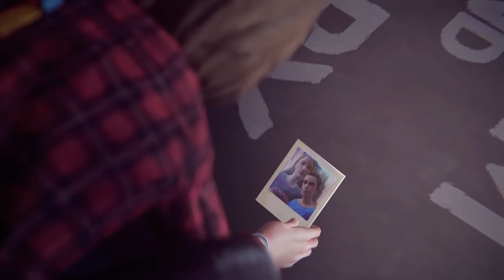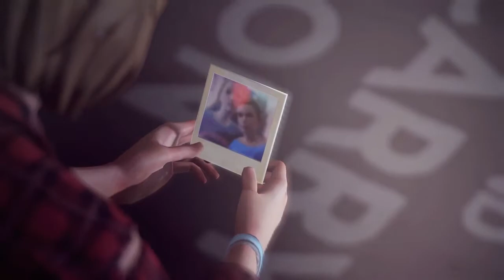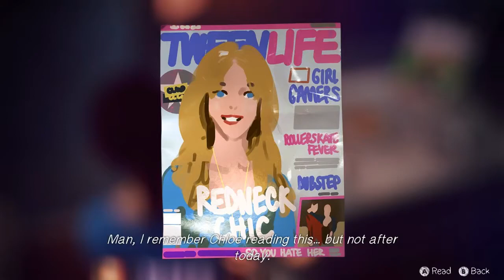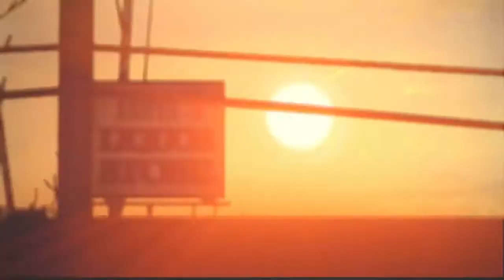WHAT HAVE I DONE? - Let's Play Life is Strange - Part 11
Time for Part 11 of Life is Strange and the final section of Episode 3! Shit gets real as Max finds out she can use photos to go back in time and change events, mainly the death of Chloe's dad. However this alters the future completely, and not for the better...

Life Is Strange is an episodic graphic adventure video game developed by Dontnod Entertainment and published by Square Enix. It is available for Microsoft Windows, PlayStation 3, PlayStation 4, Xbox 360 and Xbox One, and consists of five episodes released periodically throughout 2015.

The game's plot focuses on Maxine Caulfield, a photography student who discovers that she has the ability to rewind time at any moment, leading her every choice to enact the butterfly effect. After having foreseen an approaching storm, Max must take on the responsibility to prevent it from destroying her town. The player's actions will adjust the narrative as it unfolds, and reshape it once allowed to travel back in time. Fetch quests and making environmental changes represent the forms of puzzle solving in addition to using branching choices for conversation.

Development of Life Is Strange began in April 2013. It was formed with an episodic format in mind, for reasons both financial and creative. The developers conducted research on the setting by travelling to the Pacific Northwest, and subverted known archetypes to make the characters. Player feedback influenced the adjustments made to the episodes. Story and character arc serve as the central point in the game rather than traditional graphic adventure tropes like point-and-click puzzles. The voice recording sessions took place in Los Angeles, California.

During its release, Life Is Strange received generally favourable reviews commending the character development, rewind game mechanic and tackling of taboo subjects. Common criticisms included the slang used, poor lip-syncing in earlier episodes, and tonal inconsistencies in the story. It had sold one million digital copies by the end of July 2015.